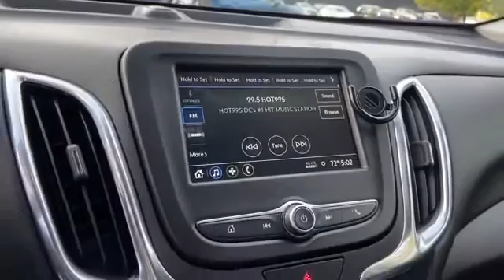Used 2019 Chevrolet Equinox LT 3GNAXLEX1KS532223 Gaithersburg, Bethesda, Rockville, Silver Spring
2019 Chevrolet Equinox LT 3GNAXLEX1KS532223 Video

This 2019 Chevrolet Equinox LT 3GNAXLEX1KS532223 is full of phenomenal features such as: